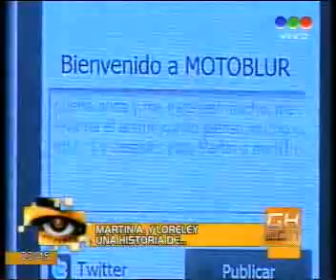Gran hermano Gala 2011 01 06 230405 002